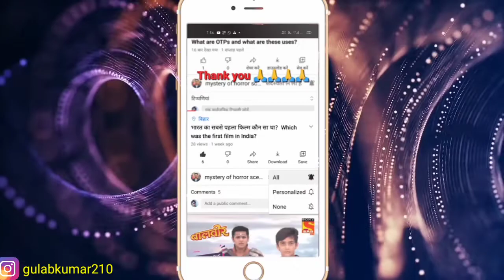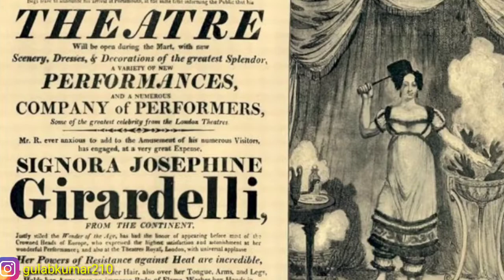दुनिया के 10 सबसे खतरनाक रहस्य!! 10 mysterious story of the world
Hello guys welcome back my YouTube channel

10 mysterious story of the world

Aap log jaanenge ki atkaama ke regestaan me  ek chhe inch lambe ek it can call me later this a about any like a Jab uska uncle per search kiya Gaya tab yah Paya Gaya Kiya ka kal Kuchh Karke Banaya Gaya Hoga ISIper aadami is Aisi aaj main aap Logon ki video mein batane wala hun to aap log Dekhe ki is video ko aur enjoy kijiye

Aaj mai fir se leke aaya hu knowledgeable videos you must watch and support
Mai instagram pr bhi you tube waala videos upload karta hu guys mera hr baar kuchh naya knowlege batana yahi mera maksad hai
And guys please aap support kar ji Upar Ham niche YouTube per aur main aap Logon Ko Bhi Instagram Facebook per bhi marble support kar sakte hain bich Mein vahan per bhi aap Logon Ke Liye video dalte rahata hun Kyunki vahan per main aapko sirf ke bare mein batate rahata hun aur kuchh knowledgeable facts Kuchh technical ke bare mein batata hun is video mein aap technical aur aur bhi Kuchh Manav Sharir ke bare mein mil jaaun paoge is video main achha achha 6 knowledge he Baap logo ko batata hun two guys aap muze support karo to Kyunki Mujhe aap meri shelf support programs please support me to main aap Logon ke bich knowledgeable facts batate rahata hun Kyunki Main aap Logon ki bhi achcha fact bataunga aur Aap Mujhe Achche first support support Kannada is isiliye main hai Kahana chahta hun main is video main aapko Har Ek Nai Nai fact doston ko pata karo na karo na kam Hamari chal raha hai aur Yahan per Hamen acche se ghar mein Rahana Hamari bahut bahut hi Achcha ho gaya hai Taki ham log ghar mein Rahenge tabhi Kuchh Achcha Hoga aur aap log Mein video Kis Tarah Har EK youtuber Keval support